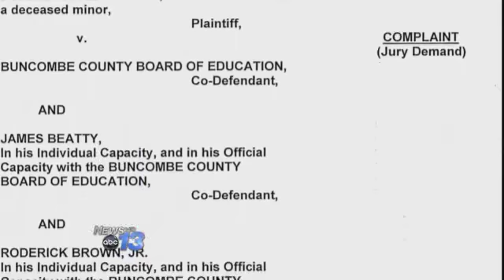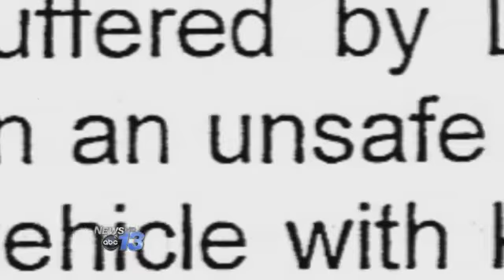Wrongful Death Lawsuit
The family of a teen killed in an accident at a high school football camp files a wrongful death lawsuit.
15-year-old Donny Crotty was run over by an ATV known as a gator two summers ago at T.C. Roberson High School. Now the administrator of his estate is suing the Buncombe County Board of Education, the football coach and the student who was driving.
The Crotty family attorney says they have more than $200,000 in medical expenses alone and haven't been offered any compensation from the school board. The suit seeks compensation for injuries and wrongful death damages.
By Frank Fraboni
Follow Frank on Twitter @Frabonz